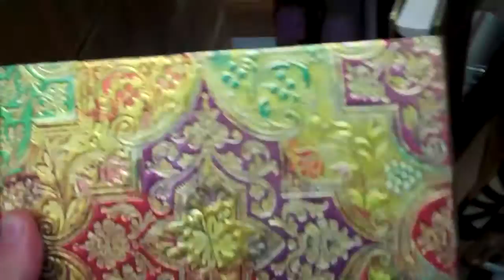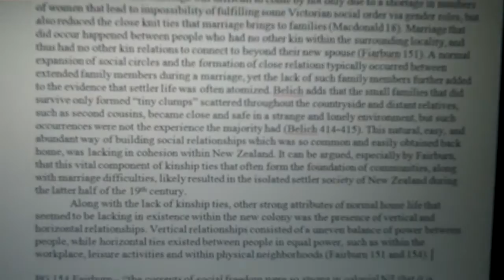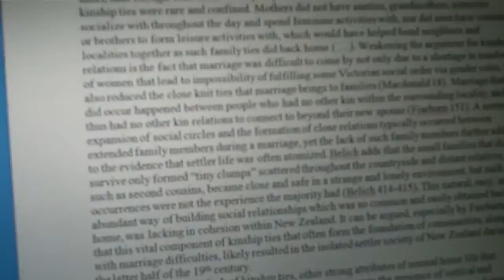GIVE ME ATION! (03-30-10 - 38)